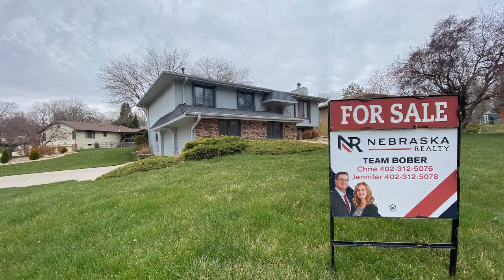For Sale - 7375 Drexel Street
The Best Lot in Ralston! This charming 3BR/3BA home is situated on a gorgeous corner lot in the heart of the popular Ponderosa neighborhood. The main floor plan is open and spacious with tons of natural light. The bedrooms feature plenty of closet space and the master bedroom has a walk-in closet and master bathroom. The basement was finished with entertaining in mind. The stone fireplace provides warmth and the wet bar is perfect for hosting people. HVAC was installed in 2020 & Water Heater in 2017. The side load garage contains tons of built-in storage for all your gear. The laundry room acts as a staging area with generous cabinet space and a serving counter. The elevated back deck takes advantage of the natural shade for summer evenings and overlooks a quiet and serene yard with a beautiful shed for housing your yard tools. Built with quality by Ted Grace homes, this home has timeless value to last! AMA

🤔Thinking of Buying or Selling a home in the Omaha, NE area?  Let's Talk!🏡

Chris Bober
Team Bober Nebraska Realty
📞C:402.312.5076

Team Bober was started by Chris Bober shortly after he joined Nebraska Realty in 2013. Chris is an 8 year NFL veteran who's commitment to excellence and tireless work ethic are used to serve his clients with a servants spirit. In 2016 he was joined by his wife, Jennifer, and together they serve their clients as a team. Chris and Jen are dedicated to providing the highest service to our clients the help them achieve their real estate dreams.